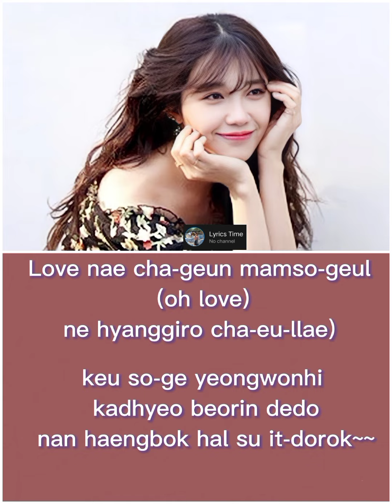All for you (Han/Rom Lyrics) - Eunji ft. Seo In Guk